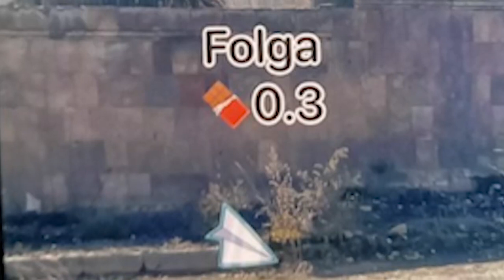Լոռու պարեկները ձերբակալել են թմրամիջոցով փաթեթներ տեղադրած երիտասարդի